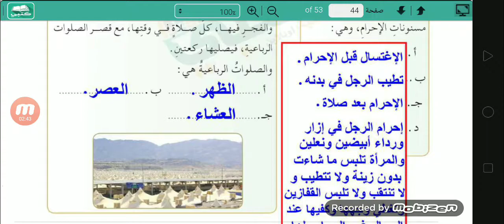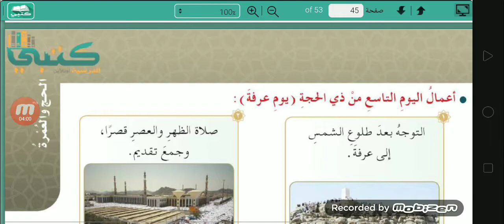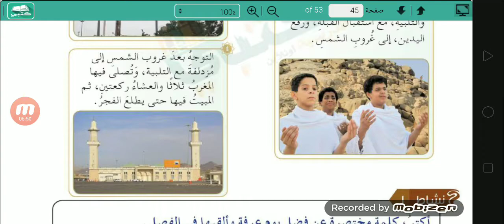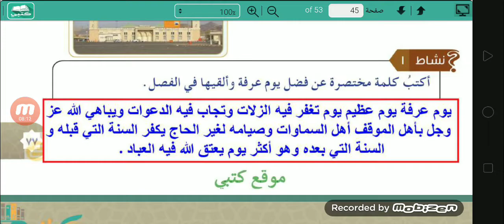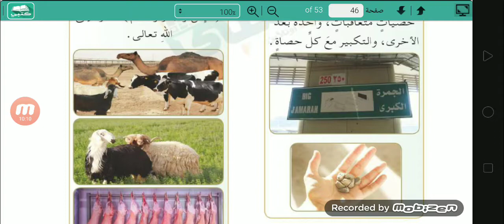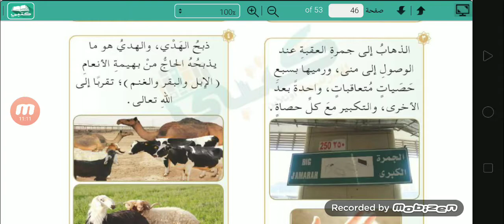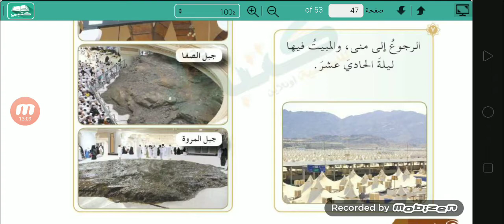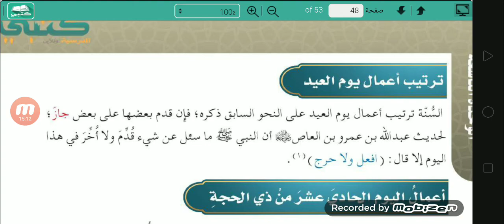أعمال الحج فقه صف سادس أ/ صالح